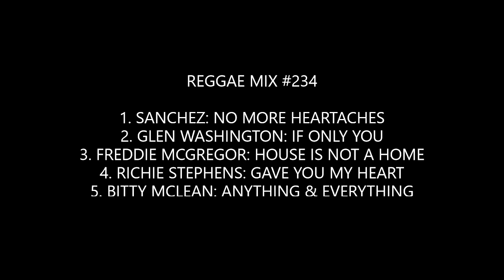Reggae Mix #234: Sanchez, Glen Washington, Freddie McGregor, Richie Stephens, Bitty McLean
1. SANCHEZ: NO MORE HEARTACHES
2. GLEN WASHINGTON: IF ONLY YOU
3. FREDDIE MCGREGOR: HOUSE IS NOT A HOME
4. RICHIE STEPHENS: GAVE YOU MY HEART
5. BITTY MCLEAN: ANYTHING & EVERYTHING

Mix livicated to Mr. Bally Barton (Barton's Records & Gift Shop-Los Angeles).